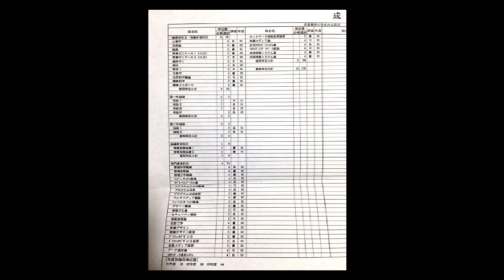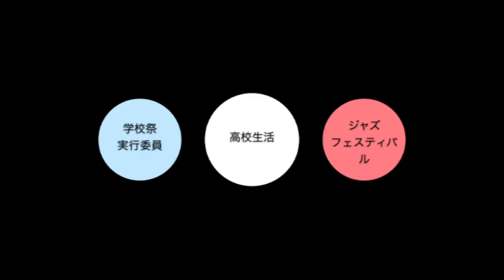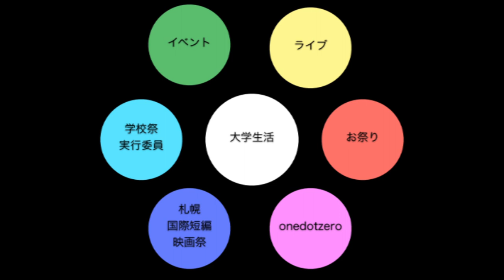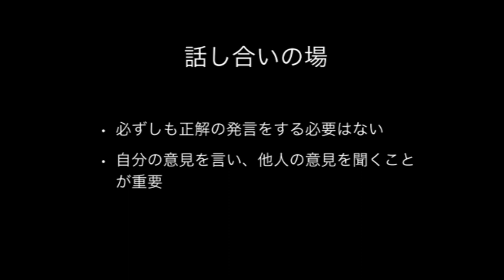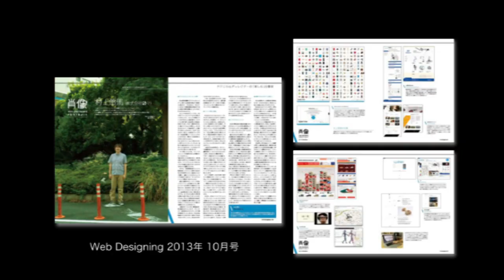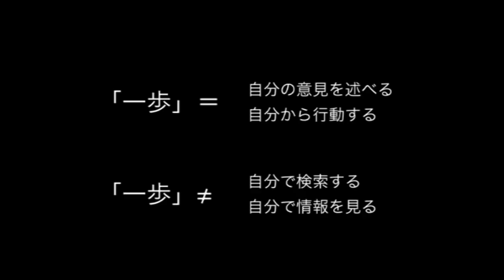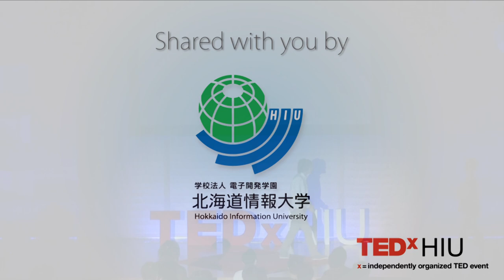Courage to take a step forward: Yuuma Murakami at TEDxHIU